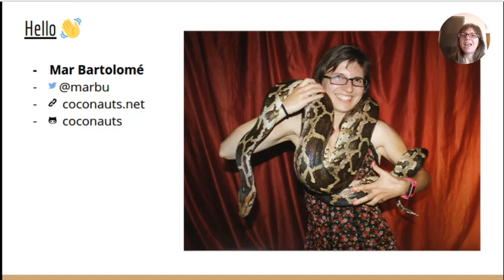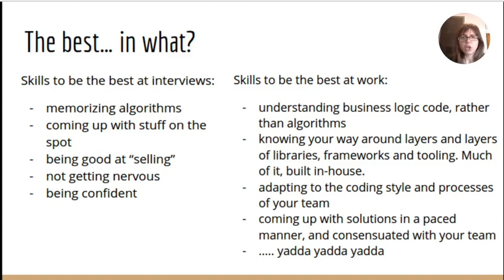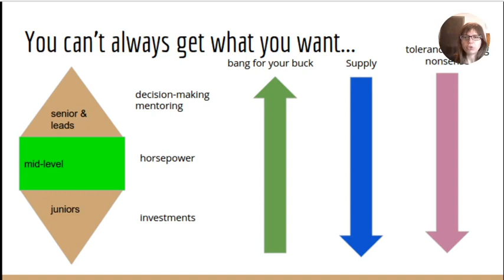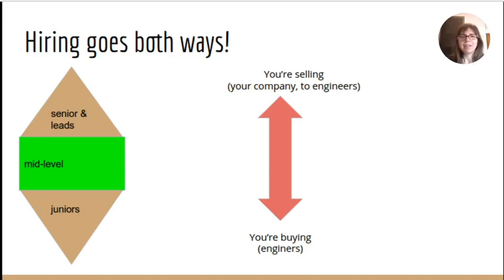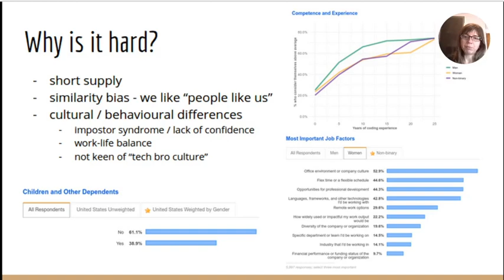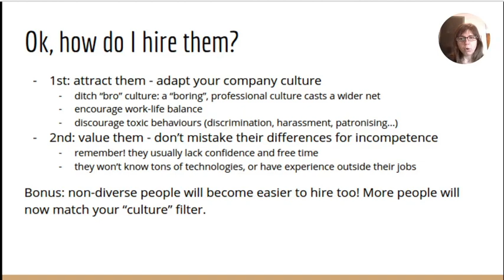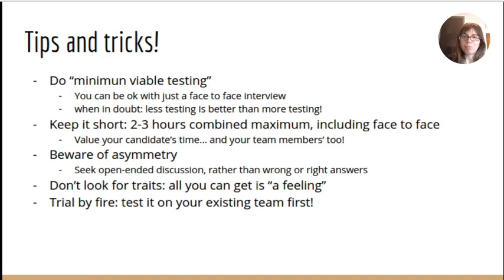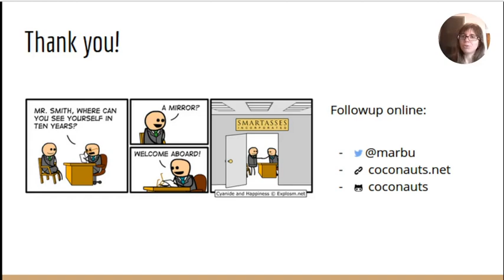Hiring demystified - PyConES 2020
Mar Bartolomé presents "Hiring demystified"

Abstract:
It's not secret that the hardest problems in computer science are cache invalidation and naming things... oh, and hiring.
In our industry we've developed a culture and a mysticism around hiring, with certain rituals and practices which are often so detached from
reality that you see numerous jokes and memes about the subject.
Hiring is a difficult problem, yet important to get right. Many developers are faced with the challenge of hiring other team members, without much clue into how to proceed, and end up just copying the well known rituals without stopping to analyse their effectiveness or implications. Often, this results in hindering both companies and candidates, especially those of under represented demographics.
In this talk I'll share my experiences and personal opinions both as a candidate and as an interviewer, analyze the implications of popular hiring tactics, and discuss what I consider effective ones, in order to hire the right developers for your team with minimum hassle for both sides.